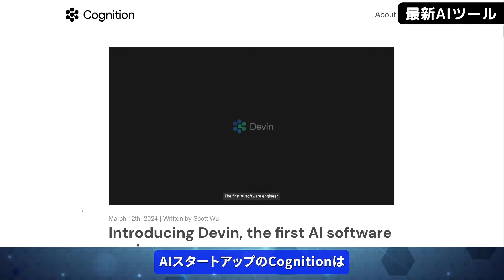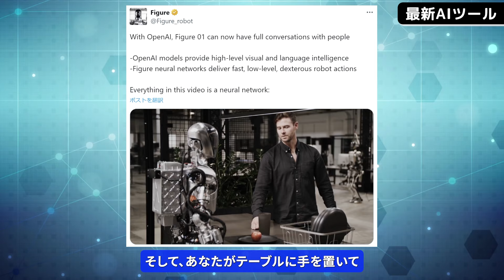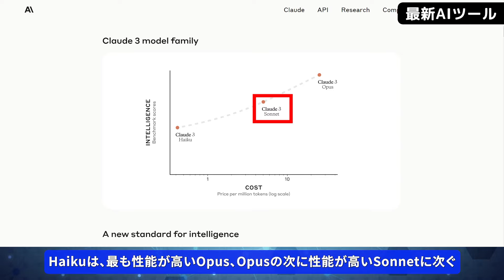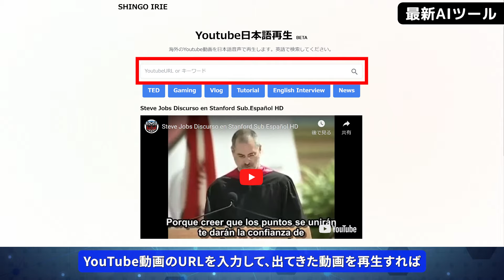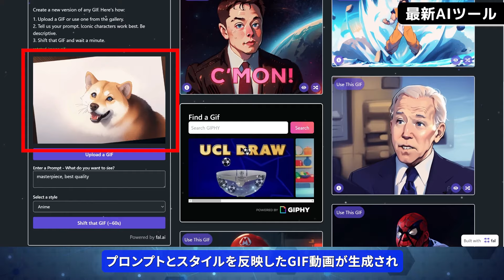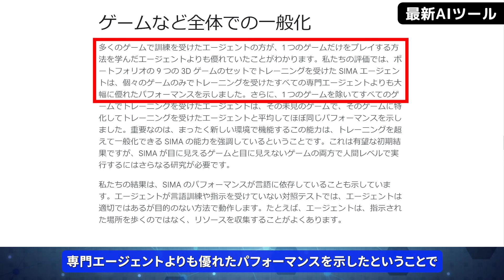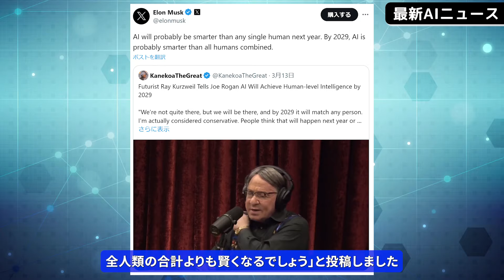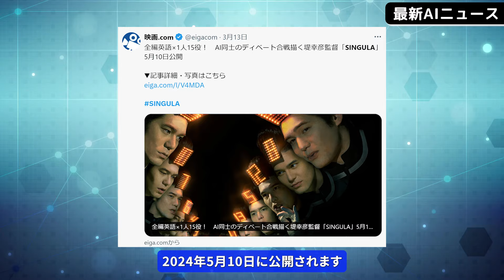テキスト指示で自律的にアプリを作るAIエンジニア「Devin」/ChatGPTを宿したロボット「Figure 01」【今週公開の最新AIツール&ニュース】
◆動画の説明

0:00　動画のもくじ
0:50　自律型AIソフトウェアエンジニア「Devin」
2:54　OpenAIの力で視覚と言語を宿したロボット「Figure 01」
4:38　ChatGPTの会話履歴を検索できるChrome拡張「GPT Search」
5:46　Claude 3の最速軽量モデル「Haiku」
7:19　700億パラメータの国産LLM「ELYZA-japanese-Llama-2-70b」
8:32　英語YouTube動画→日本語音声再生AIツール「Youtube日本語再生」
9:23　ネタ系GIF動画生成AI「Hotshot ACT-1」
10:12　GIF動画→アニメ風GIF動画変換AI「Gifshift」
11:04　Microsoft CopilotでGPT-4 Turboが無料開放
12:14　テキストでゲームをプレイできるAIエージェント「SIMA」
13:43　EUで包括的なAI規制法案が可決
14:48　OpenAIのCTOがSoraのリリース日に言及
15:42　レイ･カーツワイル氏のAGI予測
16:40　NVIDIAを作家3人が提訴
17:41　OpenAIが複数メディアと提携
18:28　堤幸彦監督のAI映画「SINGULA」が2024年5月公開
19:11　エンディングムービー

Cognition、Anthropic、Claude 2、Opus、Sonnet、NeMo
Perplexity Labs、ミラ・ムラティ、イーロン・マスク

ttps://labs.perplexity.ai/
・ELYZA-japanese-Llama-2-70b
ttps://elyza.ai/lp/elyza-llm-for-jp
・Hotshot ACT-1
ttps://hotshot.co/
・Gifshift
ttps://gifshift.xyz/
・Microsoft Copilot
・SIMA
ttps://deepmind.google/discover/blog/sima-generalist-ai-agent-for-3d-virtual-environments/
・ニュース

ChatGPTの革新的活用事例20選！～OpenAI DevDayで発表のGPT-4 Turbo with vision、GPTsなど～
ChatGPTをめっちゃ便利にする海外製GPTsベスト20！～GPT-5シミュレート、仮想Grok、動画生成、論文検索～
自作ChatGPT「GPTs」人気ベスト30！ 8000個の中から厳選！ ～GPTsの作り方や制作時の注意点まとめも～